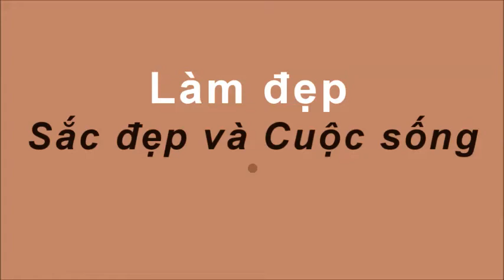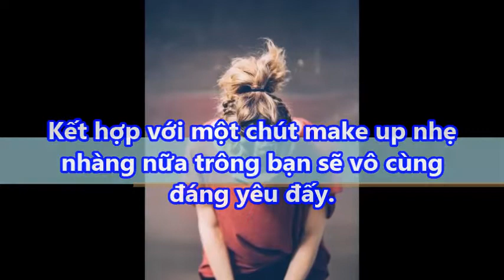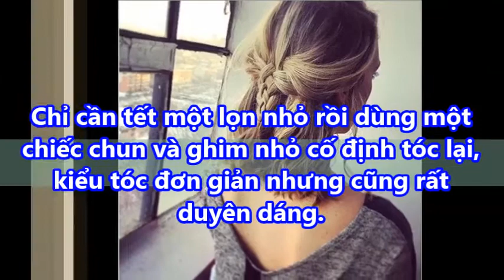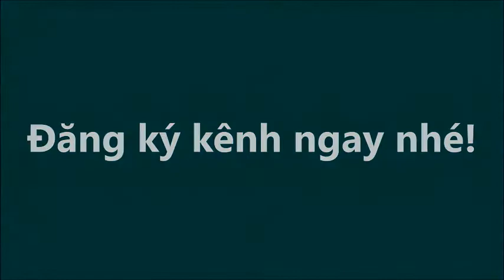8 kiểu tóc "Chất Như Nước Cất" làm mưa làm gió cả mùa hè này, khiến các hotgirl ầm ầm làm theo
8 kiểu tóc chất như nước cất làm mưa làm gió cả mùa hè này khiến các hotgirl ầm ầm làm theo#suckhoevalamdep,

-  99% phụ nữ “điên cuồng” đi mua oxy già về trị mụn, dưỡng da, làm trắng răng sau khi phát hiện công dụng: